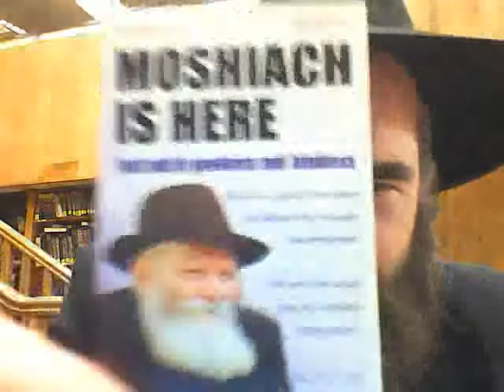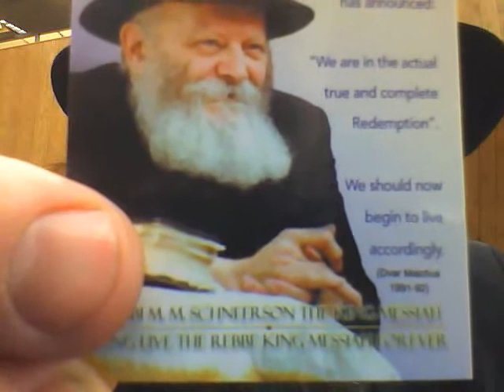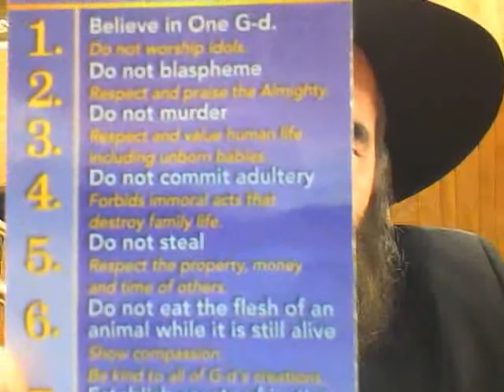7 Laws of Noah and You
Yehudah Menasheh Goldstein talks about the Gentiles and the Great Flood of Noah and the 7 Noahide Laws.